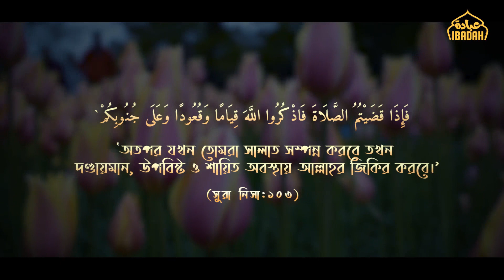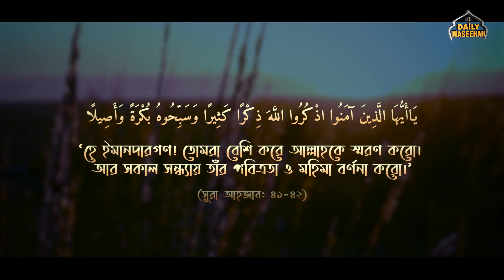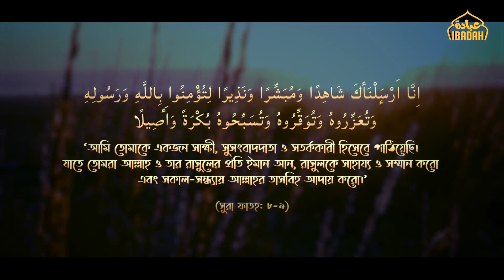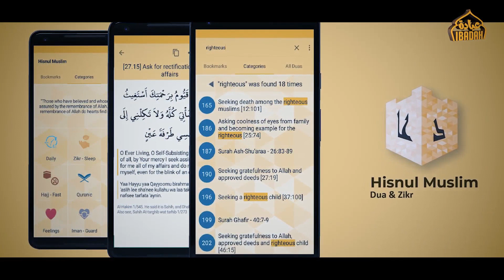নিয়মিত আজকার আদায় করুন | IBADAH থেকে সংগ্রহিত